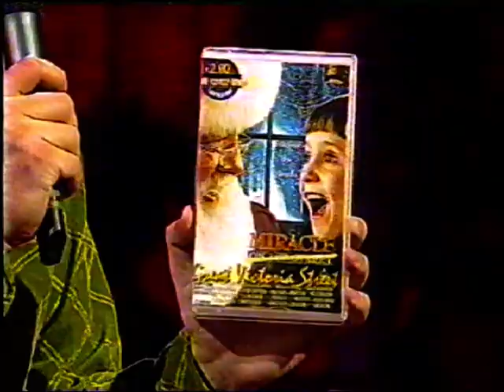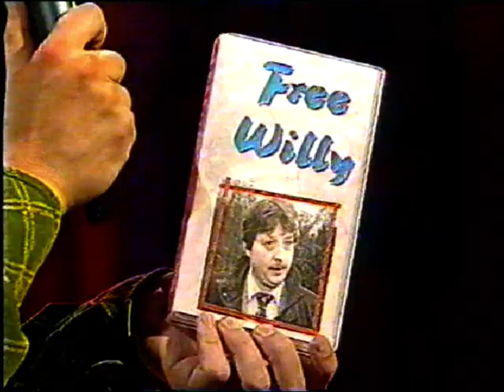BBC One NI - Patrick Kielty's Christmas Tale (Dec 1996) PT1